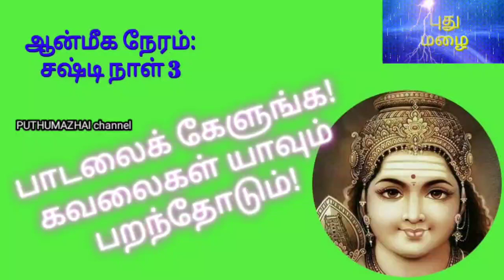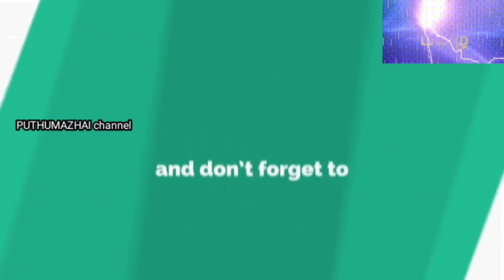பாடலைக் கேளுங்க! கவலைகள் பறந்தோடும்!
சஷ்டி மூன்றாம் நாளில் இந்தப்பாடலைக் கேளுங்க! கவலைகள் யாவும் பறந்தோடும்!
பாடுபவர்: கோ.ஆறுமுகம் சுவாமிகள்